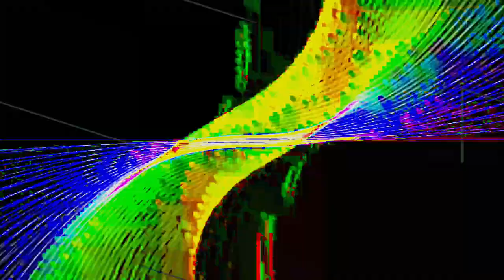[EPILEPSY WARNING] Movie 24 01 23 18h19m53s